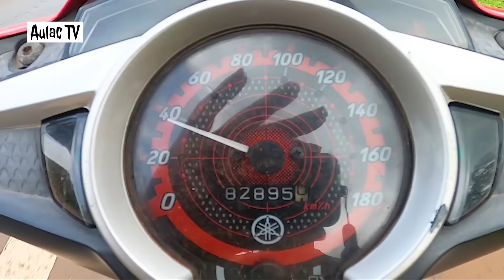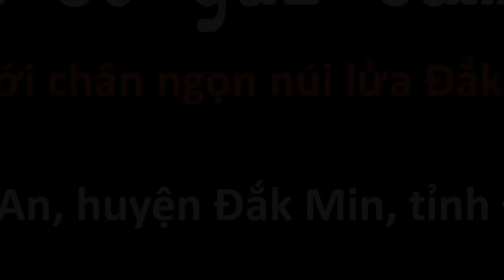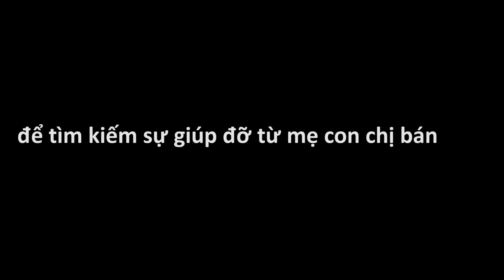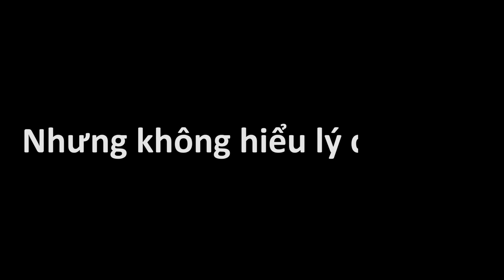Đi tìm cô gái Campuchia trên đất Tây Nguyên/Nối lại tình xưa ...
Ngày 7/9, mượn xe máy - vượt 30km dọc theo đường biên giới đi tìm cô gái Campuchia cho chàng Long An. Tôi chưa gặp họ, cả chàng trai và cô gái tôi đều chưa biết mặt ai hết. Chỉ một dòng comment, một bức ảnh và lời khẩn khoản từ chàng trai Long An; Chỉ thế thôi đã đủ động lực để lên đường.
... Thì ra, họ đã quen biết nhau gì gì đấy 3 năm trước và cũng vì cái gì gì đấy mà họ cùng thất lạc nhau. Khi đó cô gái đã ly hôn, là mẹ đơn thân vừa sinh một bé gái tóc xoăn tít giống như bao đứa trẻ Khơ Me nào khác. Còn chàng trai cũng đã qua một lần vợ. Rổ giá muốn cạp lại ...
Gái Tây Nguyên
Gái Campuchia
Gái đẹp